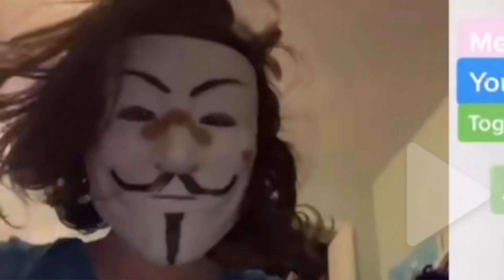I REACT TO MY FOLLOWERS SINGING DUETS RENAI CIRCULATION *HIGHLY REQUESTED* @officialemmawhite Tiktok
HEY GUYS! In this video I will be reacting to YOUR SINGING DUETS! Renai Circulation ENGLISH VERSION.. YOU MAY SEE YOURSELF!

love u,
Emma

related:
shorts
youtube shorts
singing videos
acoustic covers
tiktok covers
covers of tiktok songs
singing tiktok songs
viral tiktok songs
youtube music
cover videos
covers of songs
pop songs that are trending
Christmas songs
Jingle bells
Christmas 2020
Spot the mistake
Singing challenge
Popcorn duet
Be happy Dixie D’amelio
One whole day
Wiz Khalifa
Dixie D’amelio new song
One whole day popcorn duet
Roommates Dixie D’amelio
Be happy
Dixie D’amelio
reaction
reacting videos
react
reacting to tiktoks
jason derulo
savage love
you broke me first
tate mcrae
arcade
duncan laurence